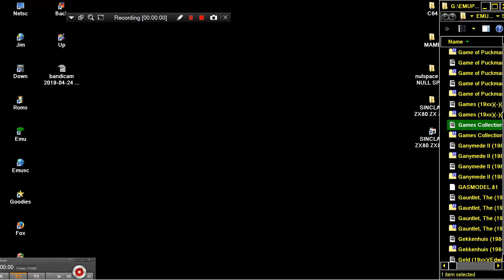NIM FROM GAMES COLLECTION SINCLAIR ZX80 ZX 80 ZX81 ZX 81 Science of Cambridge Ltd